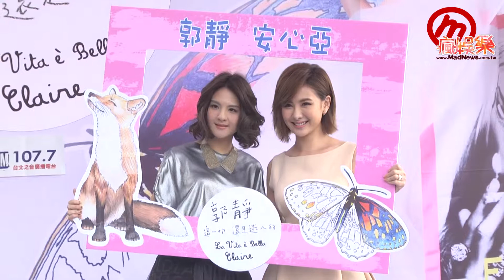相似度爆表！安心亞郭靜期待組團「安安靜靜」出道